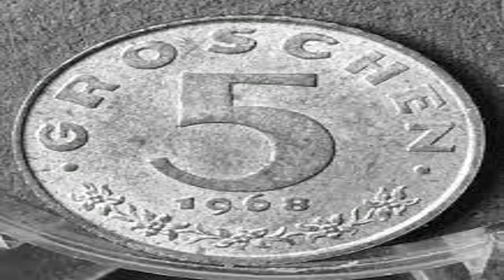Pričamo vam priču "Ibrahim-begov ćošak", S. Ćorović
Interpretativno čitanje